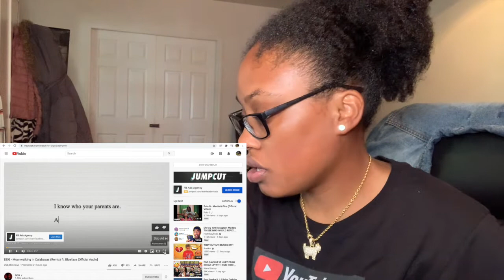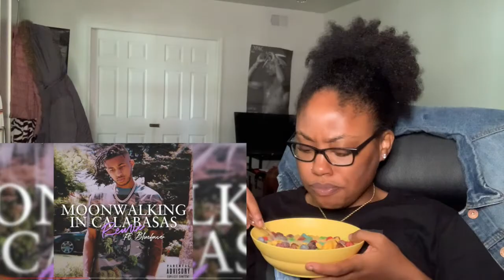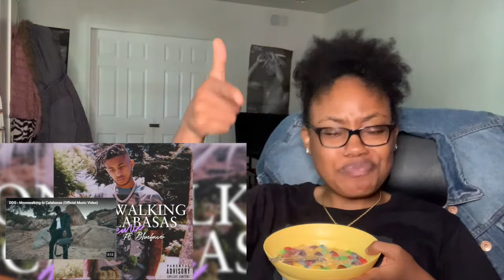DDG MOONWALKING IN CALABASAS REMIX FT. BLUEFACE REACTION VIDEO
🚨 I will be doing a GIVEAWAY when I hit 2,000 SUBSCRIBERS!! 🚨

5. HAVE FUN!

1K ON THE WAY, WE GOING NOWHERE BUT UPPP!